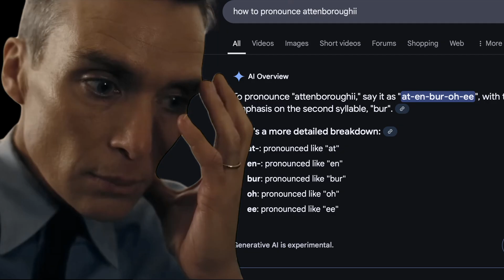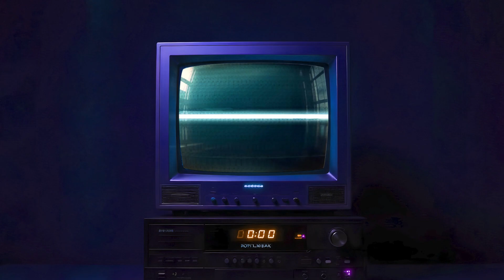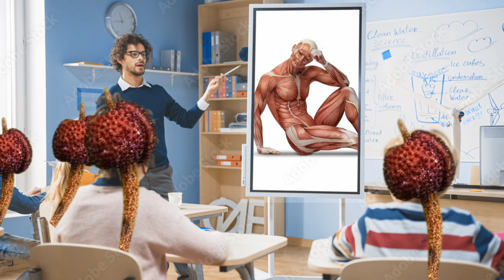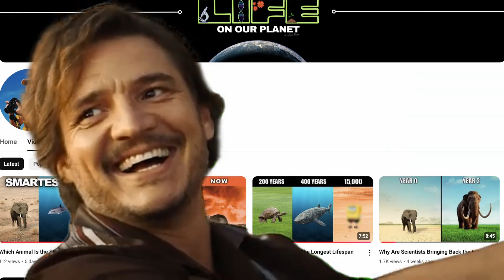REAL Zombies Vs. Zombies in Movies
As more and more species of Animals are discovered to have been affected by the infamous "Zombie Fungus", Is there a possibility for them to evolve or even worst affect us humans?

Chapters
0:00 Intro

1:27 New Zombie Fungus
2:33 Cordyceps
3:00 Sad Story of Ants
4:39 Are Humans affected?
6:00 Conclusion

The Videos i make may take Weeks To make, from PreProduction to Final Product and if you want to support the Work that we make it would be very much appreciated: (You Could also leave us a tip here):

— Jeremiah 29:11